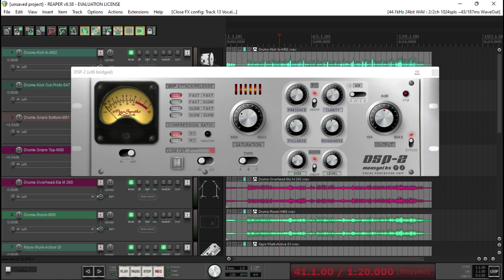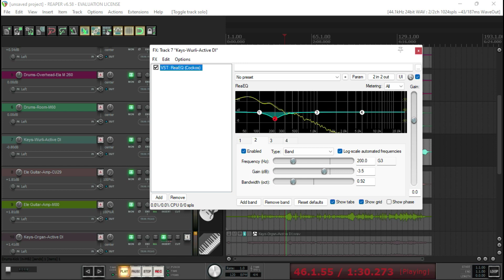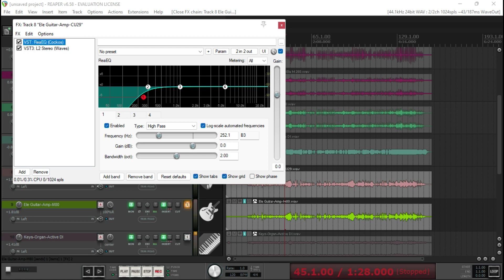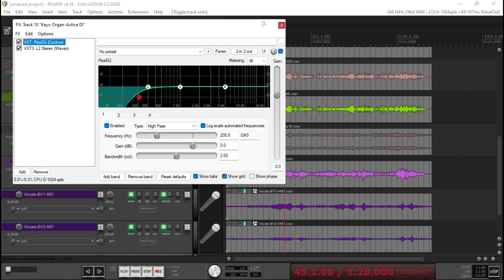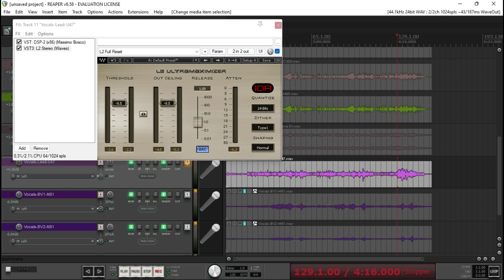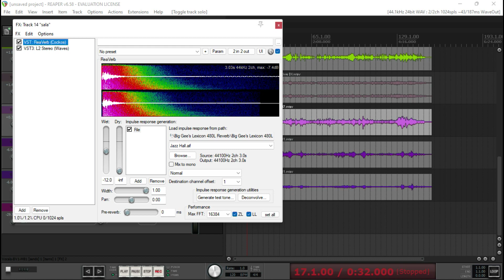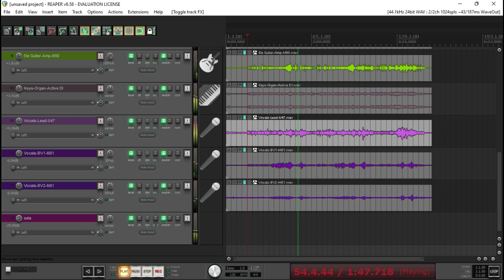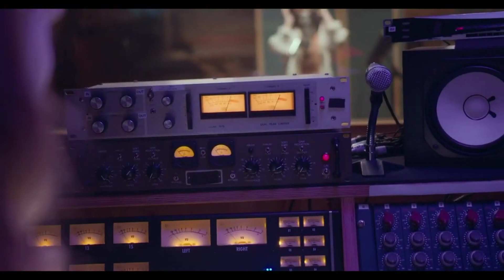Editando Mixagem (Dicas e Macetes)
Aprenda alguns macetes e dicas de Mixagem